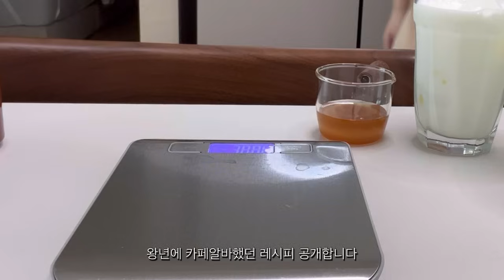신생아 육아 브이로그ㅣ조리원 퇴소 후 산후도우미 없이 72시간 현실육아ㅣ집에 온 첫날 밤샘육아ㅣ신생아 첫 목욕시키기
안녕하세요
유쥬유쥬 입니다😀

조리원 퇴소 후 집에 돌아오고 남편과 행복한? 육아를 하고있어요 😂
힘들지만 하루하루 커가는 아기를 보면서
신기하고 뿌듯함을 느낍니다

이번 영상도 재밌게 봐주시구요!
좋은하루 되세요!👍

00:00 아기와 처음 집으로
00:37 브라비 셋팅 위드맘제왕100일
01:29 집에오고 첫수유
02:18 유주의 첫 쪽쪽이
03:06 아빠가 갈아주는 기저귀
03:50 오랜만에 집에서 먹는 집밥
04:17 분유갈아타기 매일 앱솔루트 산양
04:32 현실육아 시작
06:34 오무라이스 만들기
07:46 신생아 돌보기 시작
09:38 대패삼겹살 저녁
11:00 아기 몸무게 재는법
11:18 밤샘육아 시작
13:00 신생아 목욕시키기
14:08 자유시간 두찜먹기
16:42 신생아 장마사지 하는법
17:21 마지막 72시간 육아 끝

🎵Music